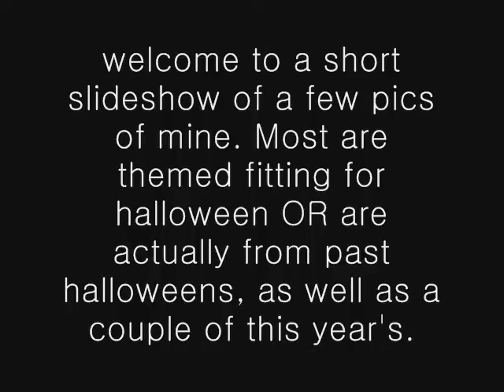Halloween gallery, 2010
I know it's an hour past halloween, but not on my watch! DX
Halloween ain't over till the parties are over in the morning!
Anyhoo, enjoy this vid and always be creepy-spirited! XD

Happy Halloween!!